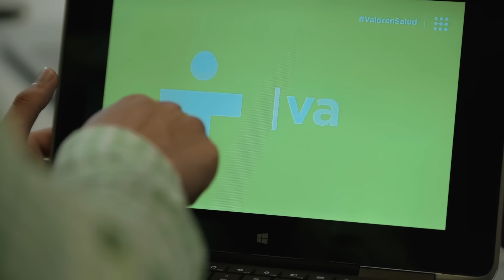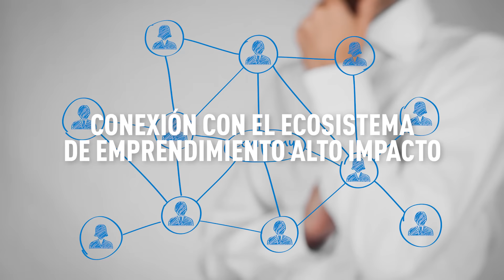Acompañamos a los Emprendedores de Alto Impacto | Pyme | Bancolombia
Queremos impulsar los proyectos que están moviendo al mundo
Si tienes uno con potencial innovador, escalable y que busque facilitar la vida de las personas, te acompañamos para apoyar tu crecimiento